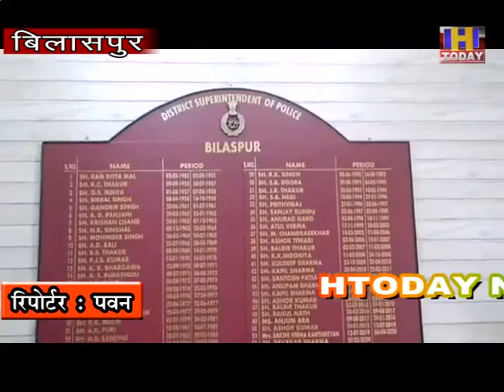कोरोना के बढ़ते संक्रमण के चलते जिला बिलासपुर में 9 एंट्री बैरियर बनाए गए